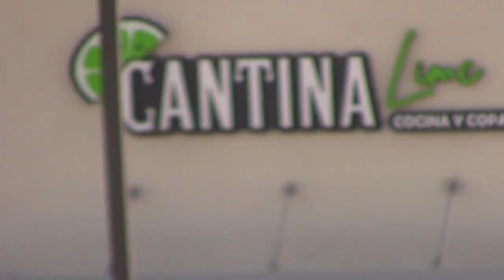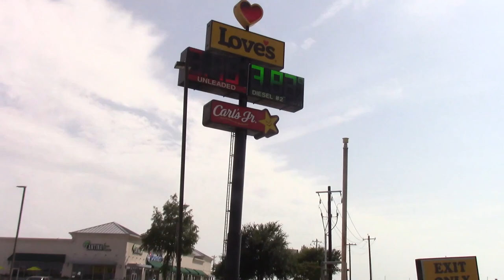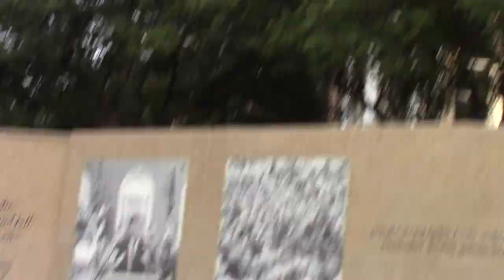How To Live Like A Bachelor W/ Midas Kofi Luxury Lifestyle | Day In My Life VLOG + BTS EP 1 (Viral)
Thank You God For Everything You Do For Me